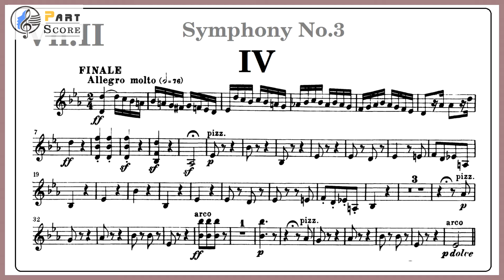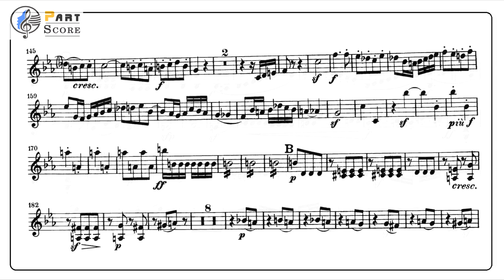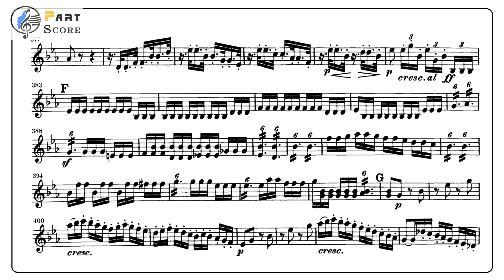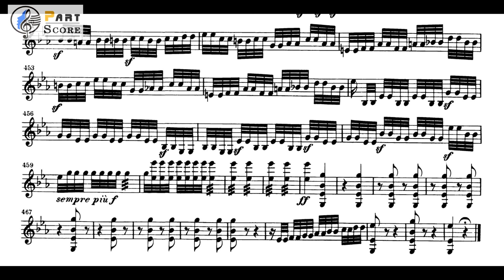Beethoven Symphony No.3 'Eroica' 2nd Violin Part Score 4th Mov / 베토벤 교향곡 3번 4악장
Beethoven Symphony No.3 'Eroica' 2nd Violin Part Score (4th Mov) /
베토벤 교향곡 3번 4악장 - 제2 바이올린 파트보
오케스트라 파트 연습용